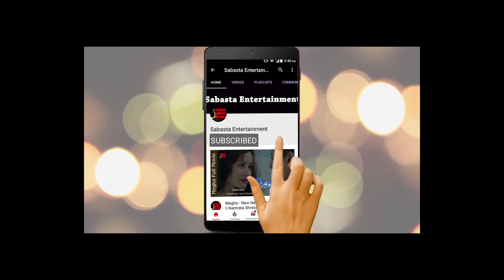खबपू एलिस र म्यकुरीको अहिले सम्मकै रमाईलो अन्तर्वार्ता | गोप्य अंग काट्ने भन्दा गयो एलिसको सातो